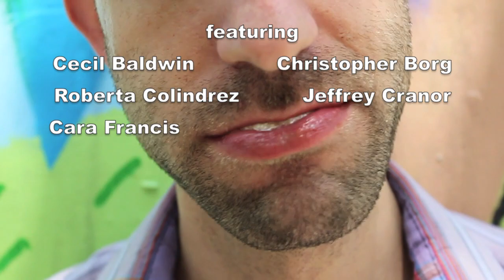NYNF's "The Pride Show" 2013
Originally performed in...TOO MUCH LIGHT MAKES THE BABY GO BLIND (30 PLAYS IN 60 MINUTES) (Created by Greg Allen) written and performed by the New York Neo-Futurists